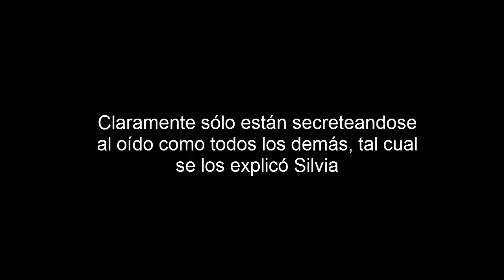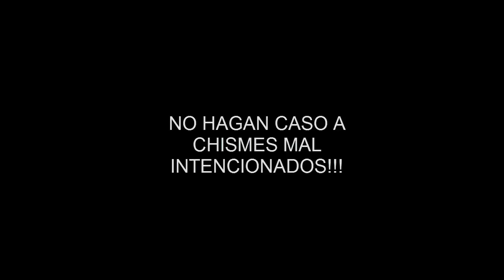NO hubo beso entre Silvia e Isbo VIDEO REAL - La Academia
En las últimas semanas SILVIA ha sido víctima de ataques e información mal intencionada de parte de seguidores de otros competidores para tratar de desprestigiar su imagen ante el público. Lamentablemente estas cosas suceden cuando la envidia cega al oponente y no puede reconocer cuando alguien está haciendo muy bien las cosas.

ESTE VIDEO TIENE COMO ÚNICO FIN ACLARAR el chisme que inventaron sobre ella e Isbo y que circula en las redes sociales, ACÁ MOSTRAMOS COMO NO PASA NADA de todo lo aque están inventando de ella, ambos estaban platicando y secreteandose como todos los demás alumnos lo hacían con sus respectivas amistades.

HACEMOS UN LLAMADO A LOS SEGUIDORES DE LOS OTROS ALUMNOS A QUE JUEGUEN LIMPIO, CREAN EN SU ACADÉMICO FAVORITO, APÓYENLO CON MENSAJES POSITIVOS y no tratando de destruir la imagen de alguien que sólo se ha dedicado a TRABAJAR FUERTEMENTE Y SOBRESALIR en La Academia :)